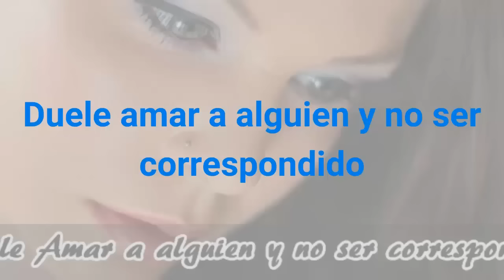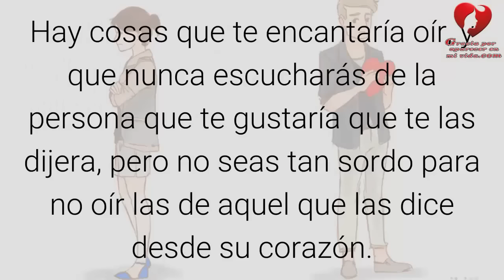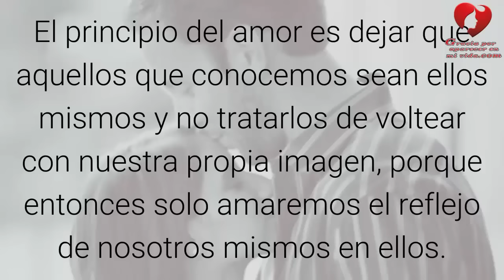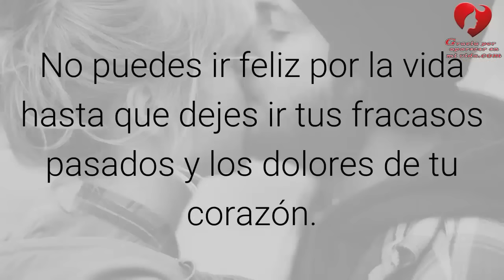Duele Amar a Alguien y No Ser Correspondido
Duele amar a alguien y no ser correspondido. Pero lo que es mas doloroso es amar a alguien y nunca encontrar el valor para decirle a esa persona lo que sientes.

Tal vez Dios quiere que nosotros conozcamos a unas cuantas personas equivocadas antes de conocer a la persona correcta, para que al fin cuando la conozcamos, sepamos ser agradecidos por ese maravilloso regalo.

Una de las cosas mas tristes de la vida es cuando conoces a alguien que significa todo y solo para
darte cuenta que al final no era para ti y lo tienes que dejar ir.

Cuando la puerta de la felicidad se cierra, otra puerta se abre, pero algunas veces miramos tanto tiempo a aquella puerta que se cerro, que no vemos la que se ha abierto frente a nosotros.

Es cierto que no sabemos lo que tenemos hasta que lo perdemos, pero tambien es cierto que no sabemos lo que nos hemos estado perdiendo hasta que lo encontramos.

Darle a alguien todo tu amor nunca es un seguro de que te amaran de regreso, pero no esperes que te amen de regreso; solo espera que el amor crezca en el corazon de la otra persona, pero si no crece se feliz por que crecio en el tuyo.

Hay cosas que te encantaria oir que nunca escucharas de la persona que te gustaria que te las dijera,
pero no seas tan sorda(o) para no oirlas de aquel que las dice desde su corazon.

Nunca digas adios si todavia quieres tratar.

Nunca te des por vencida(o) si sientes que puedes seguir luchando.
Nunca le digas a una persona que ya no la amas si no puedes dejarla ir.

El amor llega a aquel que espera, aunque lo hayan decepcionado.
A aquel que aun cree, aunque haya sido traicionado.
A aquel que todavia necesite amar, aunque antes haya sido lastimado.
Y a aquel que tiene el coraje y la fe para construir la confianza del nuevo.

El principio del amor es dejar que aquellos que conocemos sean ellos mismos,
Y no tratarlos de voltear con nuestra propia imagen, porque entonces solo amaremos el reflejo de
nosotros mismos en ellos.

No vayas por el exterior, este te puede enganar.
No vayas por las riquezas, por que aun eso se pierde.

Ve por alguien que te haga sonreir.
porque toma tan solo una sonrisa para hacer que un dia obscuro brille.

Espero que encuentres a aquella persona que te haga sonreir. Hay momentos en los que extranas a una persona tanto que quieres sacarlos de tus suenos y abrazarlos con todas tus fuerzas.
Espero que sueñes con ese alguien especial.

Sueña lo que quieras soñar.

Ve a donde quieras ir.

Se lo que quieras ser.
Por que tienes esta vida y una oportunidad para hacer todo lo que quieras hacer.

Espero que tengas;

Suficiente felicidad para hacerte dulce.
Suficientes pruebas para hacerte fuerte.
Suficiente dolor para mantenerte humana(o).
Suficiente esperanza para ser feliz.
Y suficiente dinero para comprar regalos.

Las personas mas felices no siempre tienen lo mejor de todo; Solo sacan lo mejor de todo lo que encuentran en su camino. La felicidad espera por aquellos que lloran, aquellos que han sido lastimados, aquellos que buscan,
aquellos que tratan.

Por que solo ellos pueden apreciar la importancia de las personas que han tocado sus vidas.
El amor comienza con una sonrisa, crece con un beso y muere con una lagrima.
La brillantez del futuro siempre sera basado en un pasado olvidado. No puedes ir feliz por la vida hasta que dejes ir tus fracasos pasados y los dolores de tu corazon.